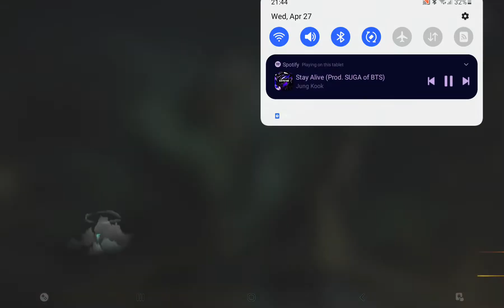i win but in next lone wolf i lose but i am pro